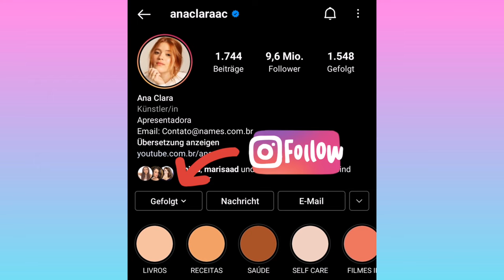Top 25 Pictures (Ana Clara) 🔥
Ana Clara